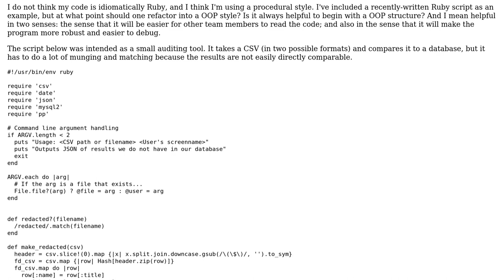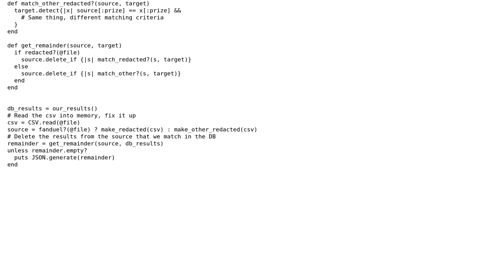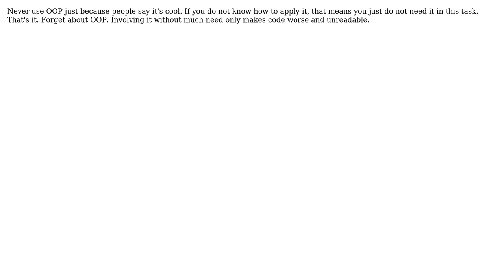OO coding style in short Ruby scripts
With thanks & praise to God, and with thanks to the many people who have made this project possible! | Content (except music & images) licensed under CC BY-SA | Music | Images & others | With thanks to user Ryan Roberts user Nakilon and the Stack Exchange Network Trademarks are property of their respective owners. You are responsible for your own actions.